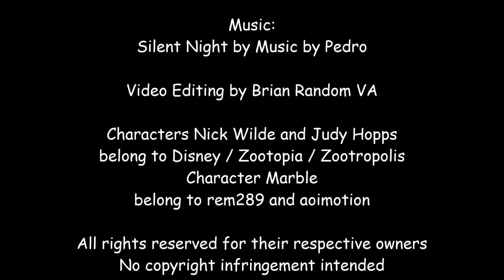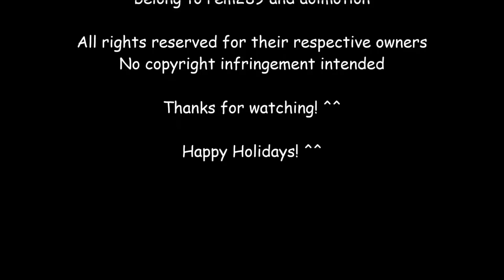Silent Night (Romantic Zootopia / Zootropolis Comic Dub Christmas Special)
WARNING: Due to the sound error on this comic dub, please turn down the volume around the 0:16 mark. I apologies for the inconvenience.

Comic:
Silent Night by rem289 and aoimotion

Voices:
Brian Random VA as Nick Wilde
Hey! That’s me! ^^

Video Editing by Brian Random VA

Characters Nick Wilde and Judy Hopps belong to Disney / Zootopia / Zootropolis
Character Marble belong to rem289 and aoimotion

Happy Holidays! ^^

Got a request for what songs and/or impressions you want to me to do? Just leave it in the comments below.